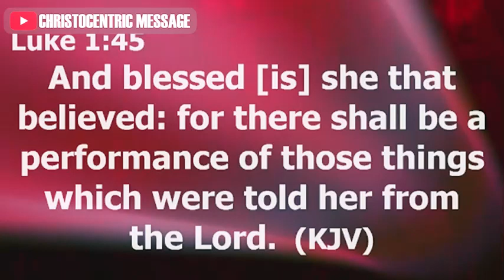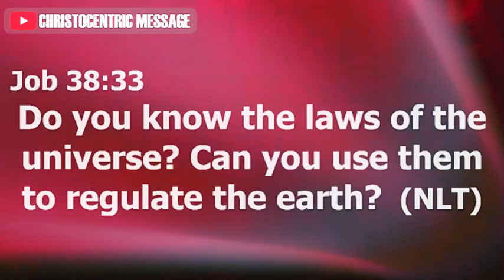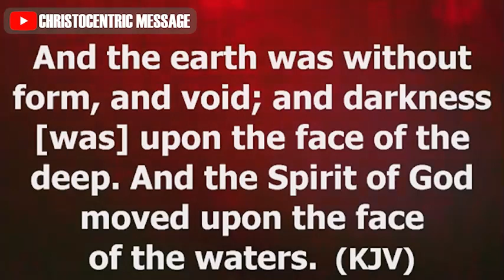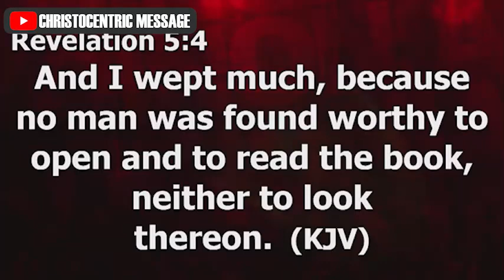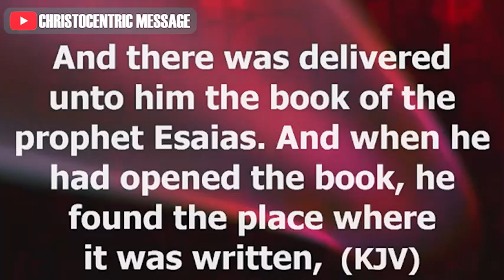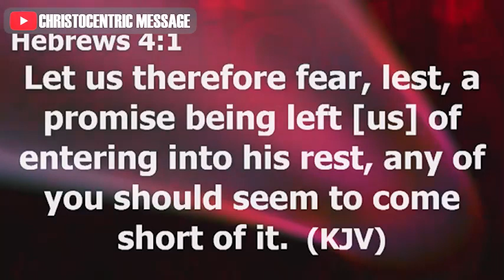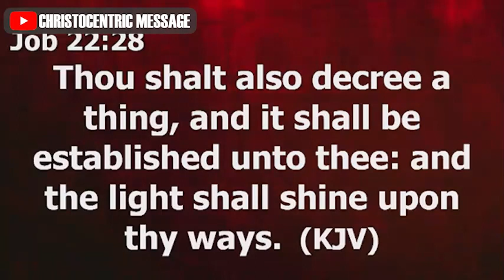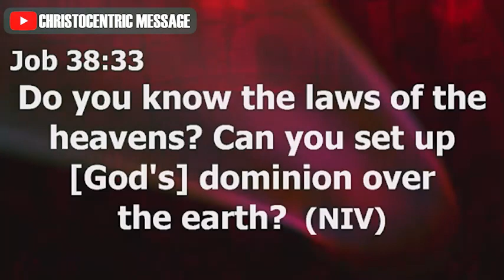THE ORDINANCES OF HEAVEN (LET THEM HAVE DOMINION Part 3) - APOSTLE JOSHUA SELMAN || Koinonia Global